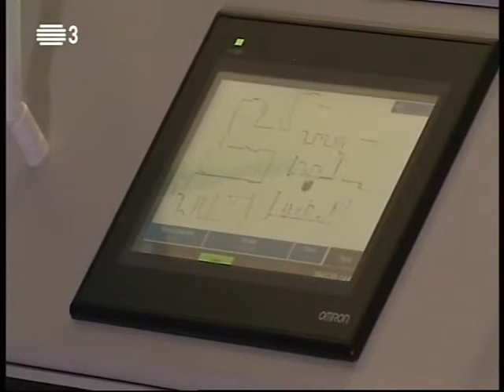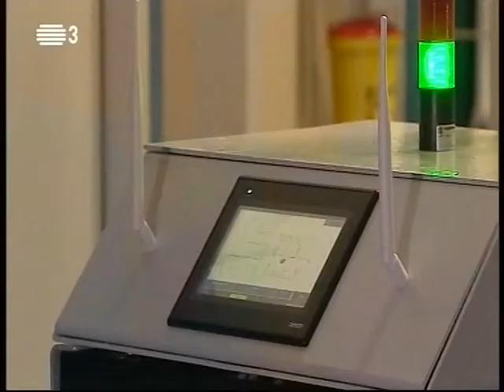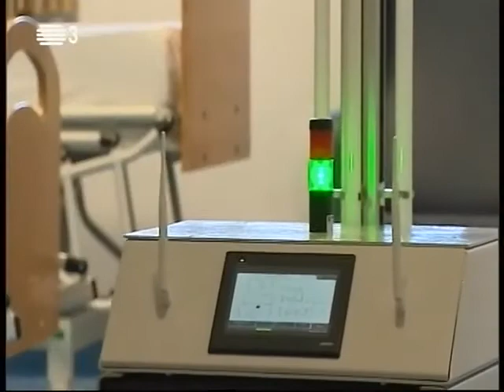INESC TEC | RADAR, RTP 3 - TecNet, 03 AUG 2020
O INESC TEC adaptou um robot para fazer a desinfeção automática de diversos locais, usando lâmpadas ultravioleta. O objetivo é matar os vírus retirando risco ao pessoal de limpeza. O teste foi feito num hospital mas poderá ser usado em qualquer espaço, como empresas ou aeroportos.
Declarações de António Paulo Moreira, INESC TEC.